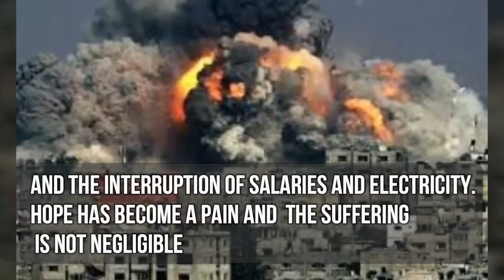فيديو مترجم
غزة
عيد الاضحى